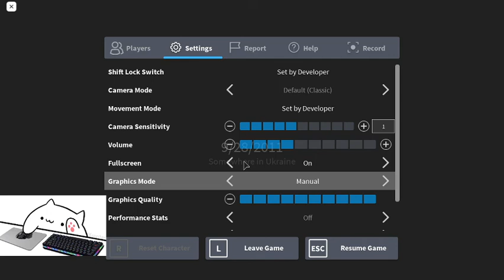this is why i dont use obs